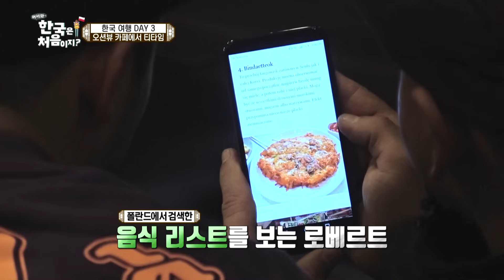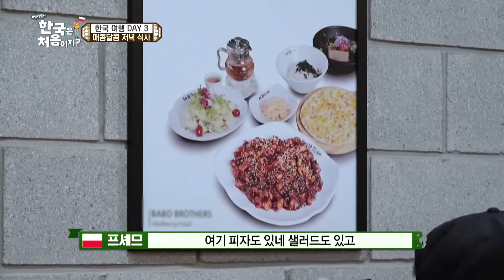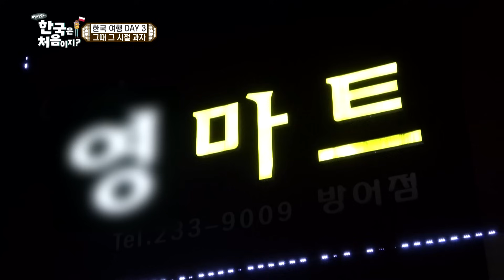핵 맛있어요bb 마성의 매운맛을 자랑하는 주꾸미 삼겹살 볶음에 반한 폴란드 친구들😆 l 어서와몰아보기​ l 어서와한국은처음이지​ l EP.76-2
핵 맛있어요bb
마성의 매운맛을 자랑하는 주꾸미 삼겹살 볶음에
반한 폴란드 친구들😆